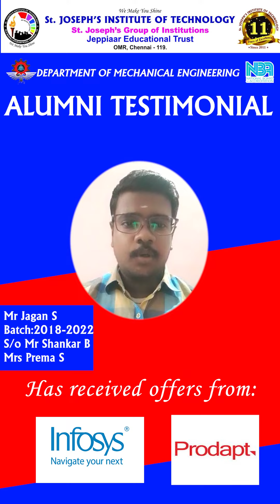Mr.S.JAGAN Alumni Testimonial